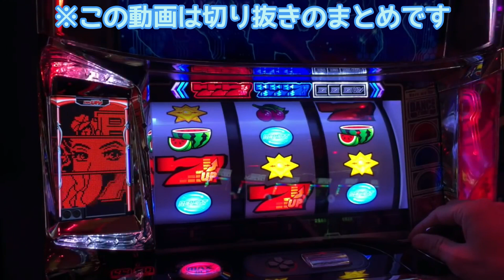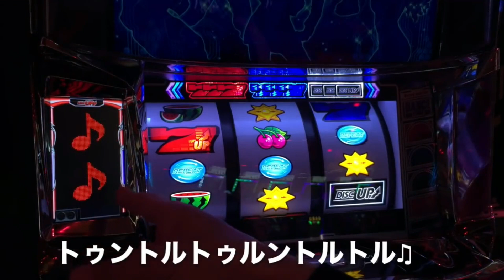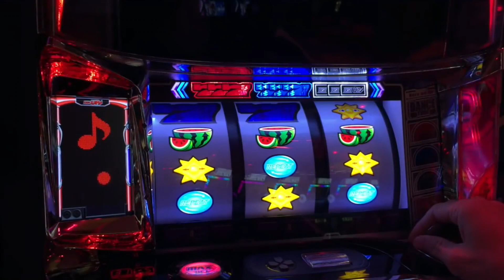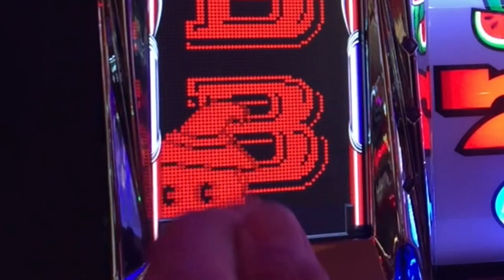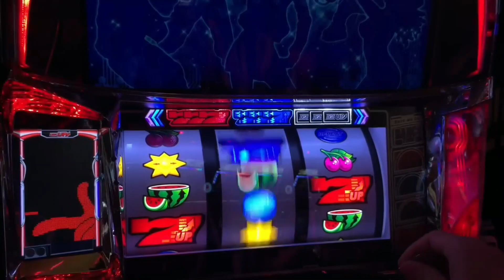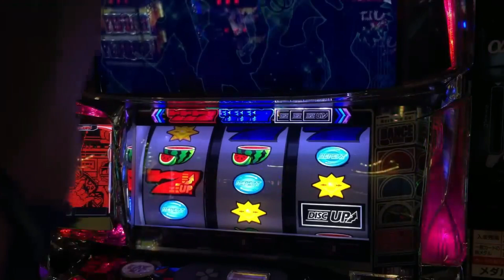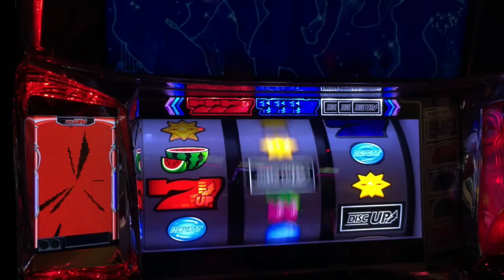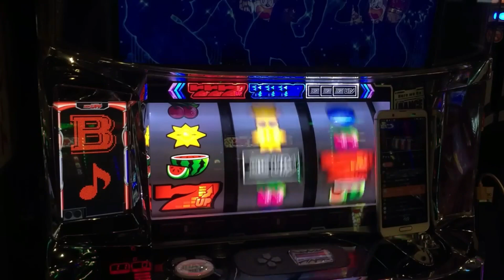【DISC UP2】トルトル切り抜き【浪速のヒムロック】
DISC UP2
※この切り抜き動画はヒムロックファミリーによる代理での制作となっております。
これから定期的に切り抜きも上げていきますので、こちらもぜひご視聴くださいませ。
今後も迷言シーンや飲み歩きでの面白シーンなどの詰め合わせをお届け予定です。
リクエストがございましたらコメント欄でぜひぜひお教えくださいませ。

【視聴者さんお悩み相談室コーナー】
動画内でヒムロックがお悩みを解決します。
※解決策が一言の場合もあるので相談する相手を間違わないように気をつけて下さい

【パチンコパチスロ研究所とは】
視聴者さまから頂いたご依頼をもとに探偵を派遣し、調査・検証を行う番組です。
コメント・DM・メールなどで検証してほしいネタや噂などお便りお待ちしています。

【探偵さん大募集】
月１〜でOK
編集が苦手な方や、どんなネタで検証すればいいのかわからないという方でもバックアップ体制は万全！例えば動画を撮影するだけでもOKです。
さらに２週間に１度開催するメンバーミーティングでは全国の探偵員さんと顔合わせをし、撮影方法やわからなかったこと・質問・疑問・ご相談も解決できますので、１人で悩みを抱え込まなくともチームでフォローします！

例：パチンコ店での撮影許可どうすればいいの？
　　撮影機材は何が必要？など

メンバーみんなで支え合うチームなのでモチベーション高く継続できる環境です。(もちろんヒムロックも参加しています)
まずは動画１本アップを目標にチャレンジしてみませんか？

詳しい資料をお渡し致します。

日常系chではベロベロになっていく様を配信していますので気が向いたら覗いてくださいね。

作中にときたま出現する「タネモミ」や「ジイさん」は全て愛する北斗の拳からのネタです。

You tubeは いつBANされるか分からないので、下記チャンネルのご登録お願いします。

※皆さんに楽しく観て頂きたいので、誹謗中傷やアンチコメント、攻撃的または挑戦的なコメントは削除のうえブロック致します。
悪しからずご了承のほど お願い申し上げます。